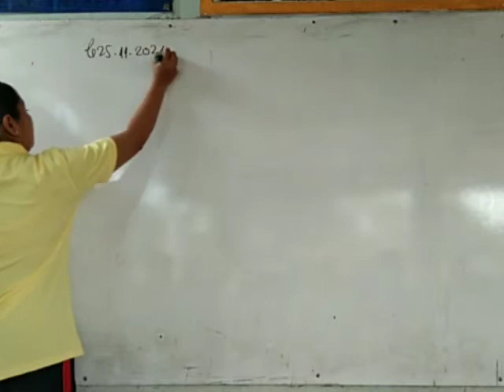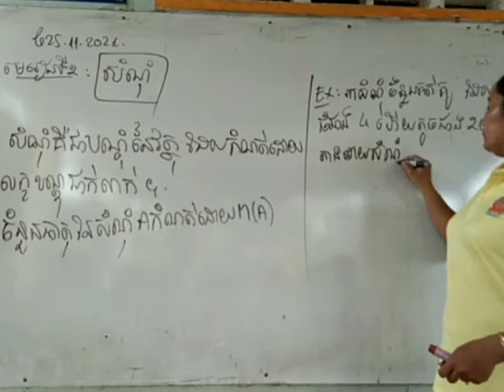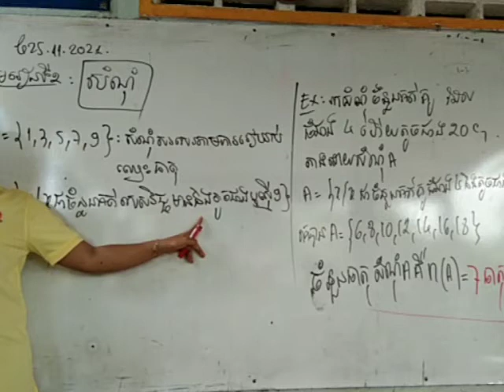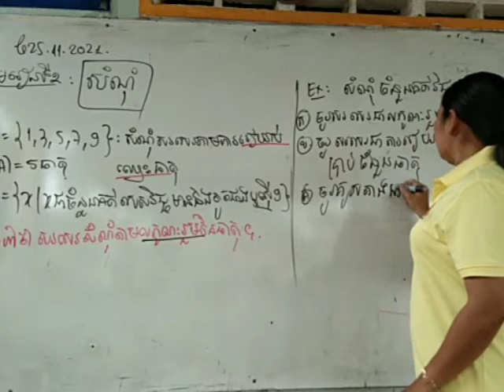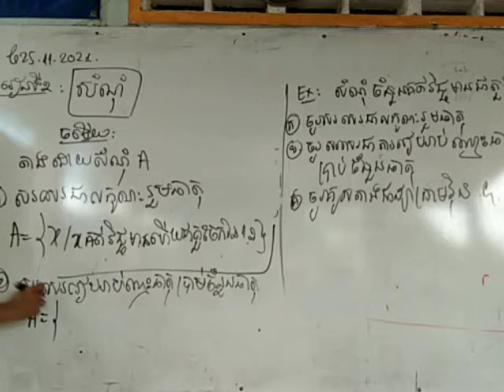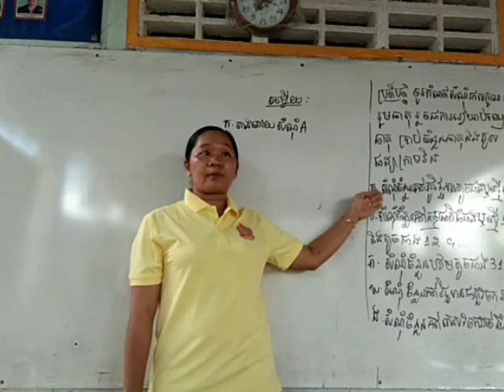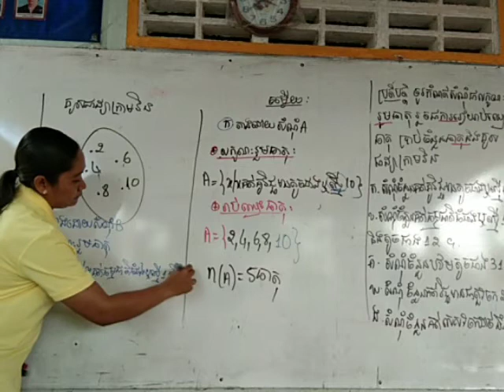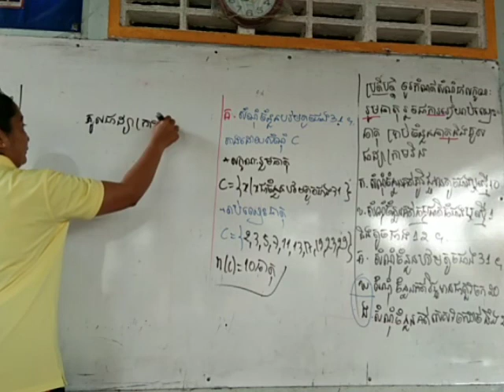សំណុំ(១)សរសេរតាមរាប់ឈ្មោះធាតុនសរសេរតាមលក្ខណ:រួមធាតុ ចំនួនធាតុ ដ្យាក្រាមវិន